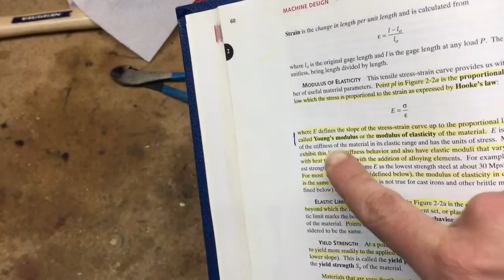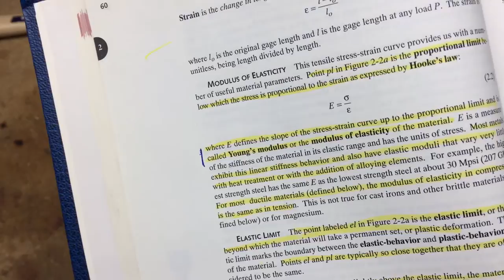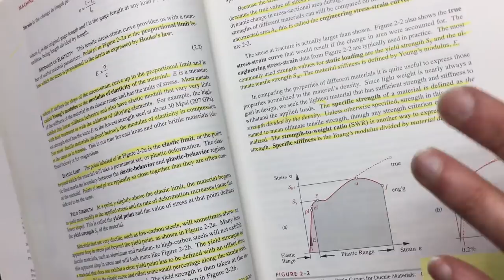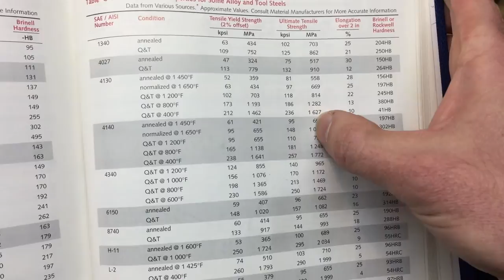Mechanic tools you should spend more money on.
In this video I try to show which tools require more money to get better quality, performance; and I show which tools you can spend less.  I try to use Science to provide an answer, yes, there is logic to this.

If you have money to burn, go visit your Snap On tool truck to buy all your tools but prepare to bend over.  If you have kids, watch this video and help with their education while not sacrificing quality.

Yes, Engineering can answer this question; watching random tool reviews can't, believe me I've wasted many hours doing so.  Its strangely addictive.

Don't forget, you can get Tool Truck tools from their parent/sister companies or sometimes they are rebranded.  ie: Armstrong is a sister company to Matco and you can buy their tools on Amazon.
Just as Proto is to Mac, and Wiliams to Snap-On.

If you can't afford either,  mid-line brands like Genius, Mastercraft, Kobalt, Tekton are worth trying for certain things...

Nine Inch Nails:  March of the Pigs
Metallica:  Now That We're Dead
Support excellent music , counting down Metallica 2017 tour.